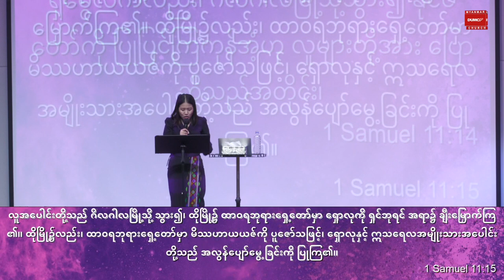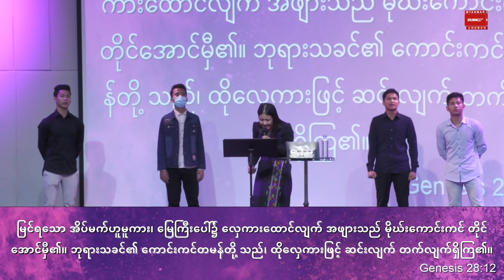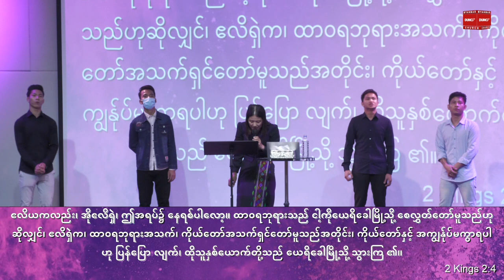ဒီနေရာမှာမရပ်တန့်နဲ့ | Sayama Ah Yang Aug 28, 2022